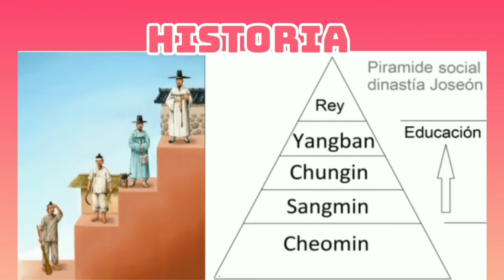¿Qué es el Banchan?🍽 - [Los Amigos de la Embajada de Corea en Bolivia ]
Este video fue elaborado por la reportera honoraria de la Embajada de Corea en Bolivia, Nicky, para la página de Facebook Los Amigos de la Embajada de Corea en Bolivia.

¿Sabes lo que es el banchan?🤔

Banchan es el nombre que se le da a una variedad de acompañamientos o guarniciones 🍽en la cocina coreana. Estos son de diversos estilos, aunque el más conocido es el Kimchi 🥢

En el video de hoy, Gisela nos explica un poco más sobre el banchan,🥗  y nos presenta algunos de los más conocidos. 😋

Cuéntanos ¿Cuál es tu banchan o acompañamiento favorito para un delicioso platillo coreano?💬